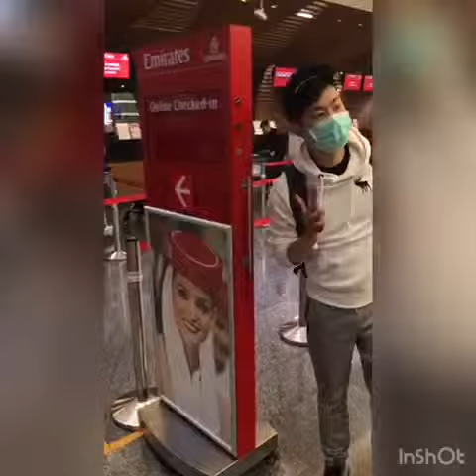我們要去度蜜月囉😍😍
4/5晚上11:35分的飛機，搭車阿聯酋前往杜拜轉機再飛往倫敦～